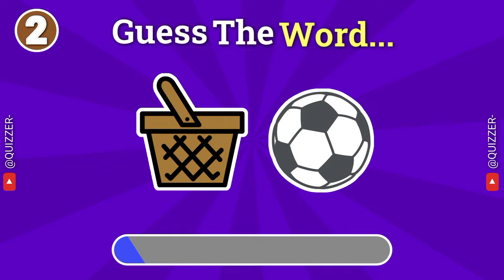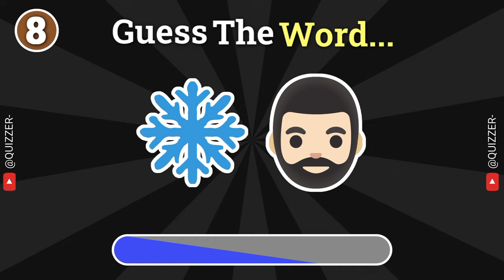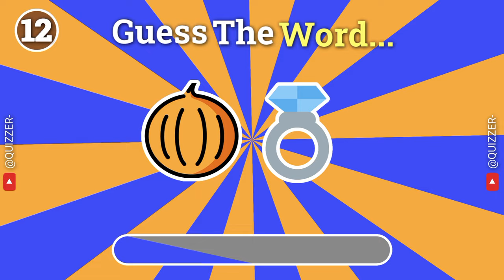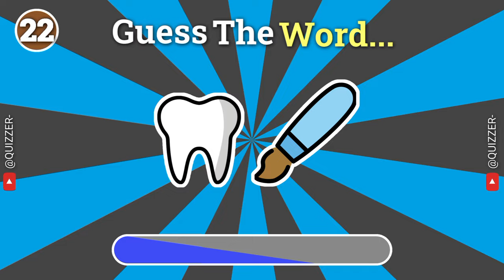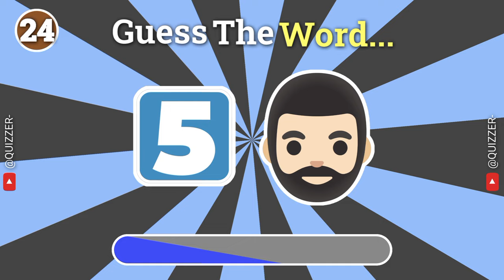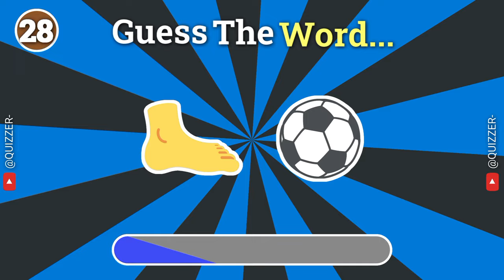Can You Guess the WORD By The Emojis? 🤔 🧠 | Guess The Emoji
Test your knowledge Here with this fun and challenging quiz! With 30 different words to guess, See if you can guess them all correctly and become an emoji word master! Challenge yourself to guess the word by emoji in this fun quiz now!